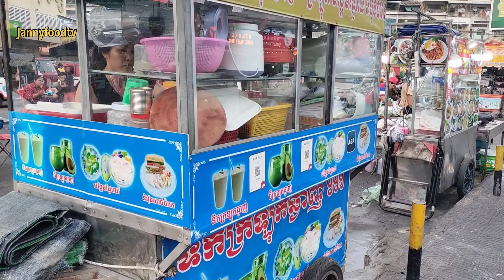Yummy Jackal Apple All kinds of fresh fruit smoothies Bread, meat and fruit dessert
Delicious Cambodian dinner